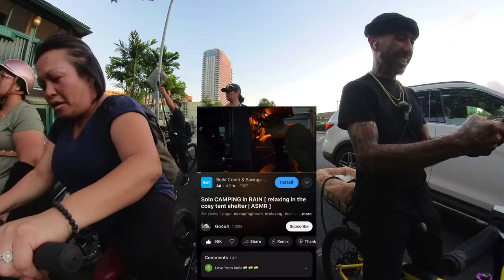BikeFactory Ride Out!: Waikiki Cruising, JackRabbit Ebike, Kaabo Wolf GT August 2023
In this vlog, I use my Insta360 X3 and Dji wireless mic to document my experience of the August 2023 Bikefactory ride out.  We were encouraged to obey all traffic laws and ride responsibly beforehand. Indeed HPD was out and about enforcing proper bike safety laws. Fortunately we were able to enjoy with out having any issues.

   The insta360 x3 undoubtedly comes through for me to document and share my thoughts and the world around me with ease. The X3 paired with a wireless mic is another great option for Vlogging in my opinion. The beauty of 360 degree footage makes it the ideal camera to capture my active lifestyle hands free.  I love how the X3 allows me to frame myself in post production and focus primarily on what I have to say and activity that I am engaged in.  This definitely boosts myself confidence in both myself and the camera’s reliability.  The X3 is by far the best 360 consumer camera to use and definitely works great for my workflow. This is the perfect camera to capture your life style and precious moments. If you’re considering buying a X3, Go for It! I highly recommend  it.

We appreciate you, Aloha
-WheelTok

at WheelTok.MyShopify.com and get your merch✨

Send Sub mail to:
Elton Gemeno-Hing
Waialua, HI 96791